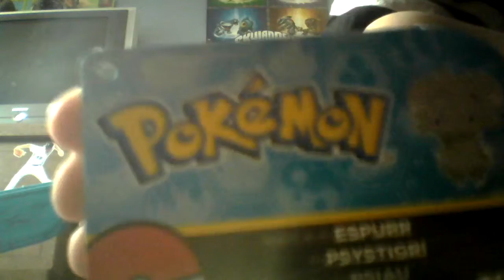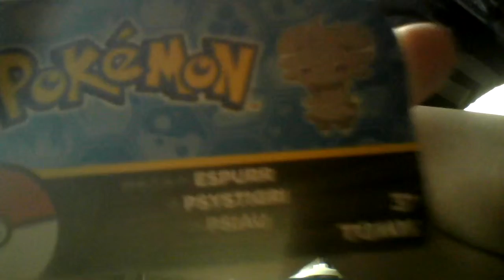Nick shose Lego stellex